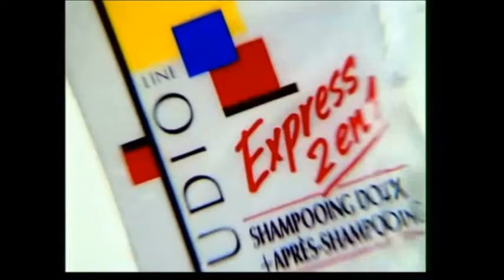LOREAL STUDIO EXPRESS With Slowing Motion